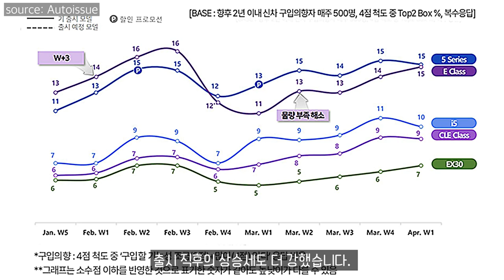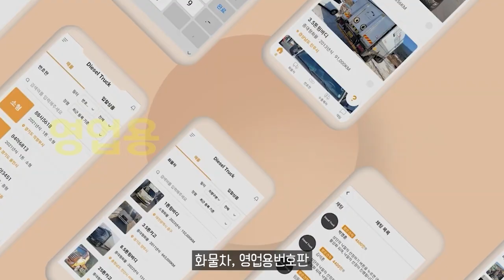신차 예비 구매자들이 뽑은 갖고 싶은 차 1위는？